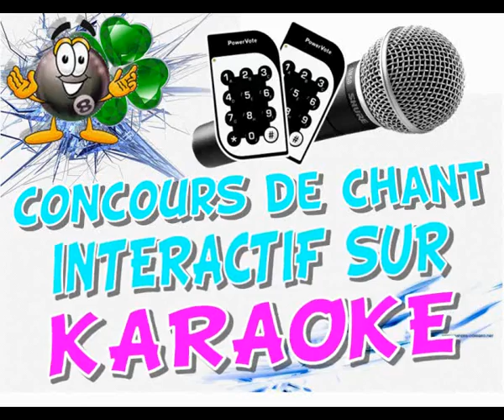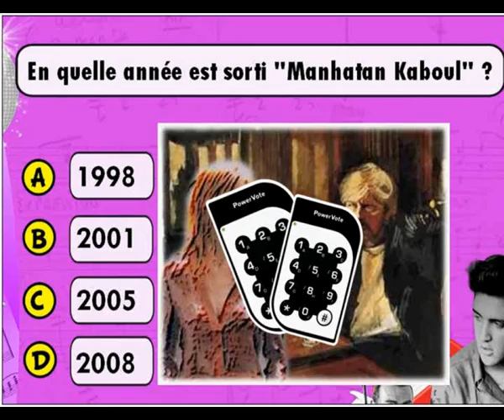la nuit des jeux